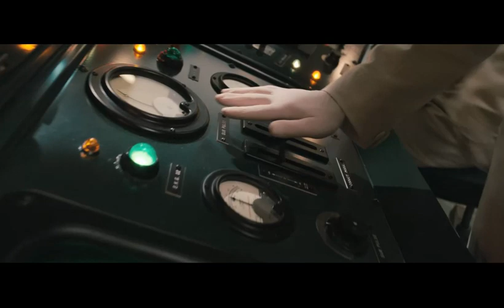Captain America: The First Avenger (2011) / Trailer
Captain America: The First Avenger (2011) / Captain America: The First Avenger / Trailer
After being deemed unfit for military service, Steve Rogers volunteers for a top secret research project that turns him into Captain America, a superhero dedicated to defending America's ideals.